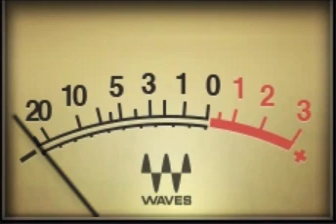Endevor-1 - What The Fuuk - E1Beats HipHopBeats Instrumental